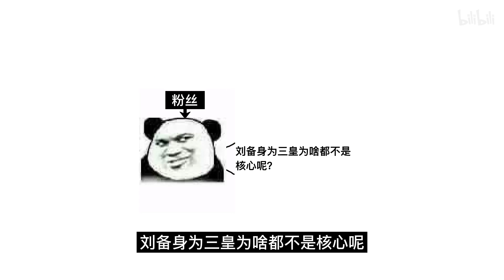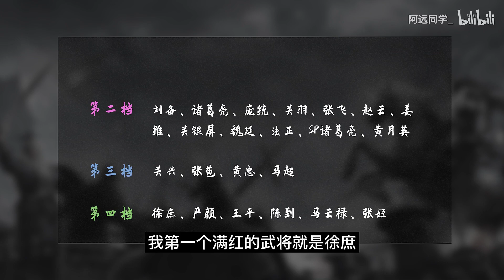【三国志战略版】各国核心武将盘点丨上篇！